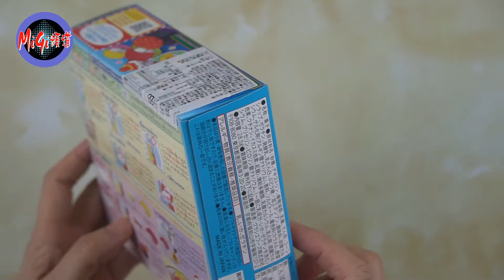Popin Cookin Toy DIY Sushi Shop知育果子 日本食玩 握壽司DIY|寿司屋|초밥집|सुशी जगह|μέρος σούσι 玩具 开箱|体验#3【MiGi頻道】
知育果子握壽司自己做，魚卵也自己做，做好像極了真的握壽司，趣味性十足，最後試吃，覺得太甜，喜歡甜食的人應該會喜歡。
Hold sushi to do their own, fish eggs also do their own, do a good job like really hold sushi, fun, and finally try to eat, feel too sweet, like sweet people should like.
Hold sushi to do their own, fish eggs also do their own, the shape is like a very real grip sushi, and finally try to eat, feel too sweet, like sweet people should like.